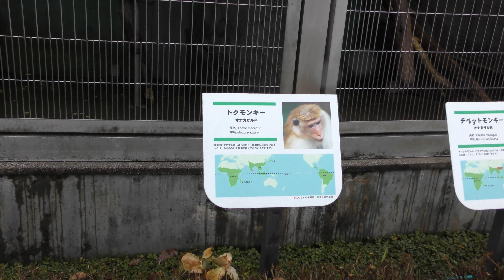トクモンキー (日本モンキーセンター) 2019年1月20日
トクモンキー (日本モンキーセンター)

□ トクモンキー
英名：Toque macaque
学名：Macaca sinica

■ 撮影場所
日本モンキーセンター (愛知県)
Japan Monkey Centre